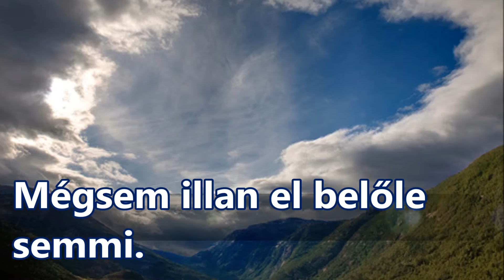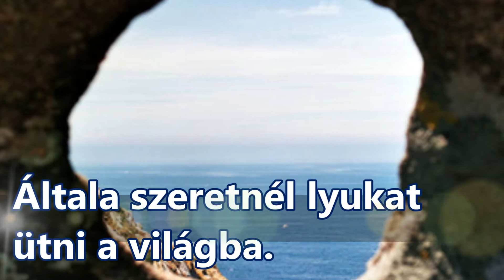Pavol Janík / Pavol Janik: Múdrosť / Bölcsesség (1981) Hungarian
Pavol Janík Virtuóz slovenskej Literatúry // Pavol Janik Virtuoso of Slovak Literature // Павол Яник Виртуоз словацкой литературы // Pavol Janik Virtuoz slovačke književnosti  // Pavol Janik deze virtuoos van de Slowaakse literatuur // Pavol Janik  Maestro della letteratura slovacca // Pavol Janjik  Virtuoz slovačke književnosti // Pavol Janik Ce virtuose de la littérature slovaque // Pavol Janík / Pavol Janik: Múdrosť / Bölcsesség (1981); Translated into Hungarian by Norbert Répás / Norbert Repas; Video by Pavol Janík / Pavol Janik (2015)